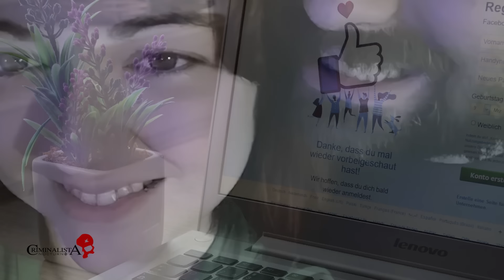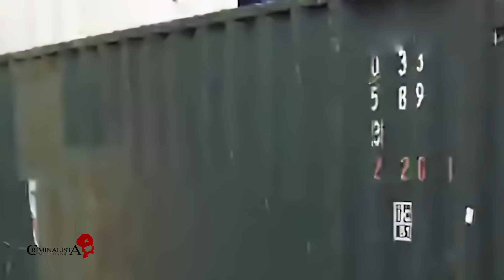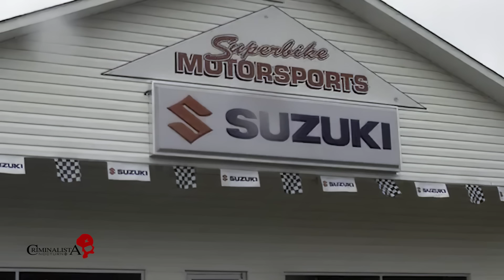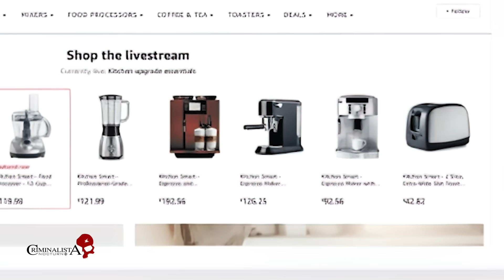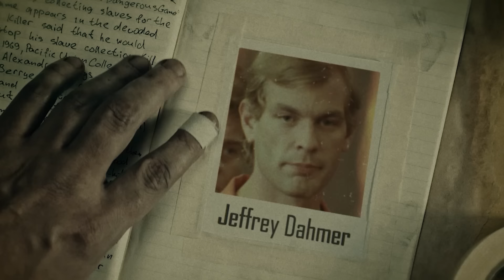El caso de Todd Kohlhepp | Criminalista Nocturno